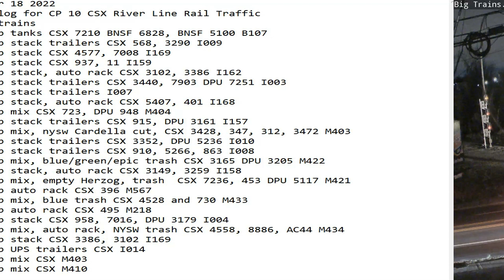December 18 2022 BigTrains.TV CP 10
24 Hrs trains
00:30 sb tanks CSX 7210 BNSF 6828, BNSF 5100 B107
00:37 nb stack trailers CSX 568, 3290 I009
00:50 nb stack CSX 4577, 7008 I169
02:40 nb stack CSX 937, 11 I159
05:18 sb stack, auto rack CSX 3102, 3386 I162
06:59 nb stack trailers CSX 3440, 7903 DPU 7251 I003
07:10 nb stack trailers I007
07:51 sb stack, auto rack CSX 5407, 401 I168
07:58 nb mix CSX 723, DPU 948 M404
08:35 nb stack trailers CSX 915, DPU 3161 I157
10:01 sb mix, nysw Cardella cut, CSX 3428, 347, 312, 3472 M403
10:45 sb stack trailers CSX 3352, DPU 5236 I010
11:48 sb stack trailers CSX 910, 5266, 863 I008
11:53 nb mix, blue/green/epic trash CSX 3165 DPU 3205 M422
14:14 sb stack, auto rack CSX 3149, 3259 I158
15:06 sb mix, empty Herzog, trash  CSX 7236, 453 DPU 5117 M421
16:13 nb auto rack CSX 396 M567
17:09 sb mix, blue trash CSX 4528 and 730 M433
17:55 sb auto rack CSX 495 M218
19:38 sb stack CSX 958, 7016, DPU 3179 I004
20:49 nb mix, auto rack, NYSW trash CSX 4558, 8886, AC44 M434
22:01 nb stack CSX 3386, 3102 I169
23:08 nb UPS trailers CSX I014
23:51 sb mix CSX M403
23:58 nb mix CSX M422